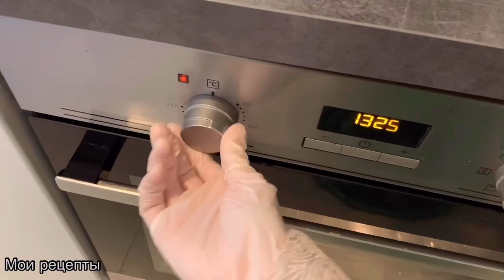ПИРОГ с ИЗЮМОМ и ГРЕЦКИМИ ОРЕХАМИ..СМЕТАЮТ со СТОЛА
Пирог с изюмом и грецкими орехами к чаю!

Шепотка соли
Ванильный сахар 7 гр.
Грецкие орехи
Изюм сколько хотите по желанию.

🔥Приятного Аппетита!
Если есть вопросы задавайте в комментариях!